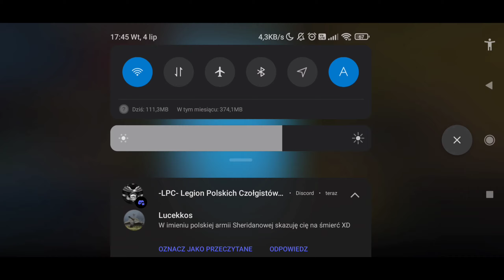Dziwna hybryda-Lol tanki: Renault G1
Witam was wszystkich na moim kanale, ja jestem QbakoQ i chciałbym wam przedstwasawić kilka informacji o mnie:
Nick: Kubakok_185